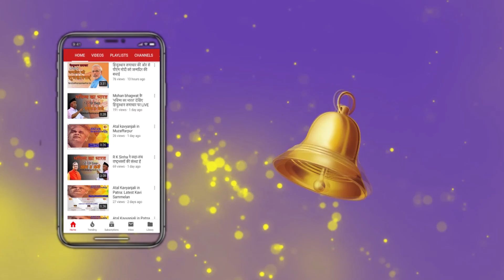Lunch Time Bulletin || तीसरा मोर्चा अबकी बार? || 19 January 2019 || PM Modi || Mamata Banerjee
प्रधानमंत्री नरेंद मोदी आज सूरत, सिलवासा और मुंबई में करेंगे कई परियोजनाओं की शुरुआत.. मुंबई में नेशनल म्यूजियम ऑफ इंडियन सिनेमा की नई बिल्डिंग का भी करेंगे उद्घाटन.. सूरत के निकट हजीरा में पीएम ने सेना को सौंपा बहुउद्देश्यी K-9 वज्र टैंक ...कोलकाता में विपक्षी दलों की महारैली आज.. हार्दिक पटेल के भाषण से हुआ रैली का आगाज.. मंच पर जुटे 20 दलों के दिग्गज...राहुल-माया मौजूद नहीं...मेगा रैली से पहले विपक्षी नेताओं के साथ ममता बनर्जी ने की बैठक 1977 के बाद पहली बार विपक्ष की ऐतिहासिक रैली...26 जनवरी से पहले ISI की साजिश का भंडाफोड़...दिल्ली पुलिस ने की RSS नेताओं की हत्या की साजिश नाकाम...राजधानी दिल्ली के अलग-अलग इलाकों से 3 शार्प शूटर्स गिरफ्तार.. कभी लालू प्रसाद यादव के करीबी रहे राम कृपाल यादव को लेकर राज्यसभा सांसद मीसा भारती ने दिया बड़ा बयान...कहा -जब रामकृपाल यादव बीजेपी में शामिल हो रहे थे, तब उनका मन उनके हाथ काटने का हुआ था...